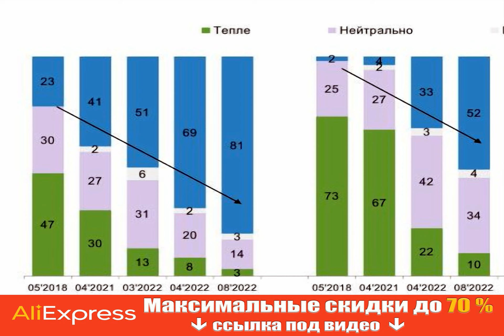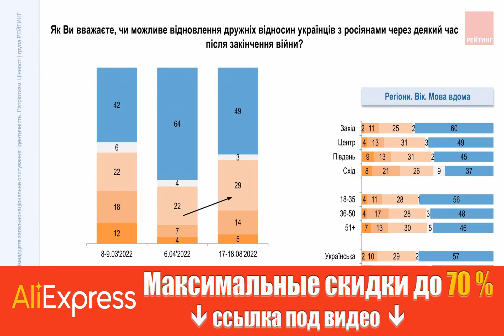Отношение украинцев к жителям Беларуси и России продолжает ухудшаться.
Получи скидку на Алиэкспресс по этой ссылке до 70% + дополнительные скидочные купоны от продавцов.  Последнее исследование показало дальнейшее ухудшение отношения украинцев к жителям России и Беларуси.